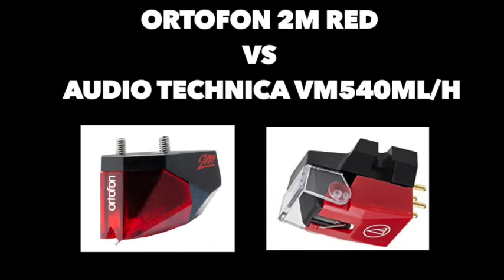AUDIO TECHNICA VM540ML/H VS ORTOFON 2M RED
Turntable TEAC 350. Audio captured by USB, 16 Bit at 48KHZ.